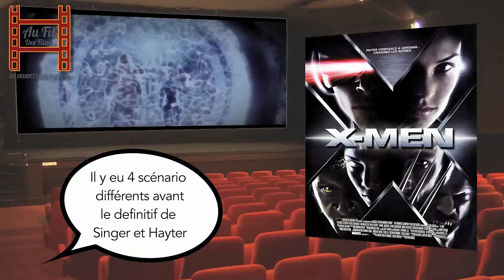Au fil des films - X-Men Partie 1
Ici, on s'attarde sur l'une des plus grandes sagas de super héros au monde, "X-Men" avec ici, la première trilogie